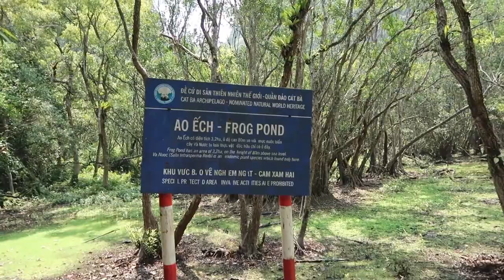AMAZING places in VIETNAM- Ho Chi Minh, Da Nang, Hoi An, Halong Bay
Welcome to the Land of Rivers and the motherland of the largest cave in the world! Vietnam, an S-shaped country, is full of natural highlights and cultural diversity. Vietnam is like a jewel on Asia's crown with its dizzying metropolises, blissful islands, and immense national parks (not to mention legendary cuisines!). Undoubtedly, Vietnam tops many travelers' bucket lists. In today's video, we look at the amazing places in VIETNAM.

Keep watching to see the best places to visit in Vietnam, things to do in Vietnam, places to visit in Vietnam, how to travel Vietnam, where to go in Vietnam, tourist places in Vietnam, what to do in Vietnam and travel guide for your Vietnam tour.

Inspired by Touropia, Mojo Travels, Joyous Travel and Hungry Passport.

Inspired by 10 Days in VIETNAM: Hanoi, Ha Long Bay, Hoi An, Ho Chi Minh, Hue | Full Travel Vlog & Guide
Inspired by TWO WEEKS IN VIETNAM! Ho Chi Minh, Hue, and Hoi An | Travel Vlog Part 1
Inspired by Amazing Places to visit in Vietnam - Travel Video Inspired by 🇻🇳 You Don't Want to Miss This in Vietnam (Incredible Trang An Boat Tour in Ninh Binh)
Inspired by VIETNAM Travel Guide 2022 - [Hanoi, Ha Long Bay, Nha Trang, Ho Chi Minh City & more]
Inspired by 10 Best Places to Visit in Vietnam - Travel Video

Welcome to Travel Asia Channel. We provide you guides and tips
on how to travel and manage Asia. You will learn about the best travel
destinations with amazing landmarks, natural wonders, backpacking in Southeast Asia, honeymoon destinations, airbnb and accomodation, travel costs and all the essential information you need to know about having a fantastic holiday in Asia.
Make a discovery trip by watching our travel videos featuring Cambodia, Vietnam, Sri Lanka, Bali, Thailand, Singapore, Chiang Mai, South Korea, Malaysia, Nepal etc.
We hope you have an awesome vacation with Travel Asia.